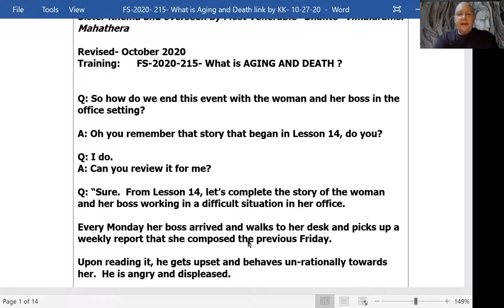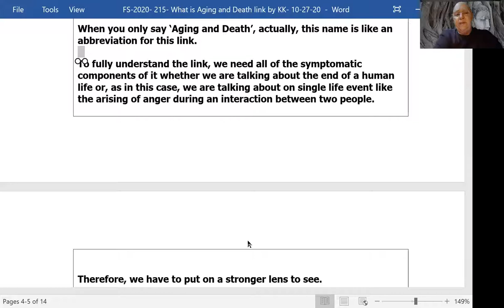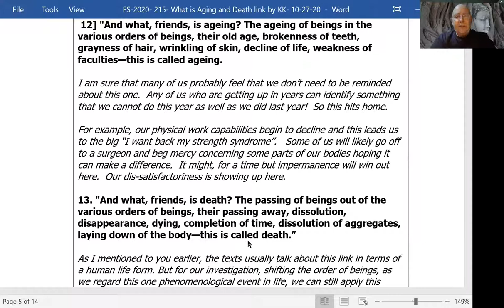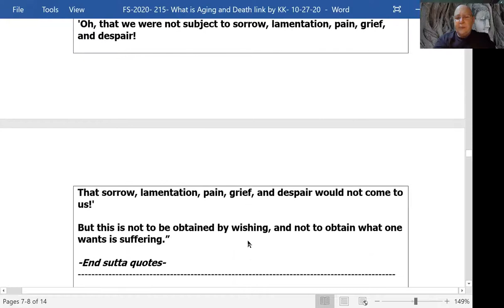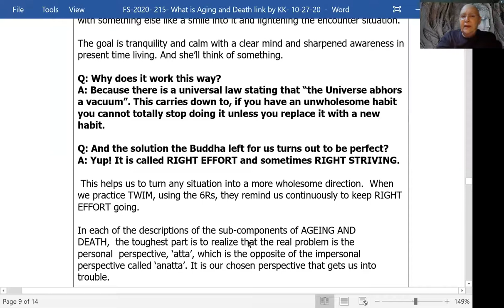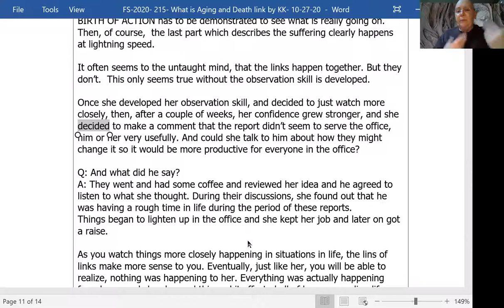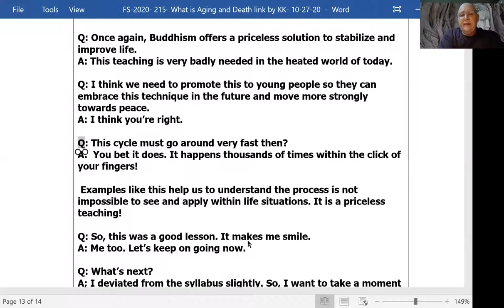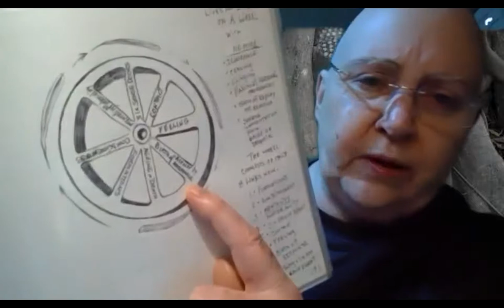TWIM Foundation Series: Part 15: What is Aging and Death (marana)?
Foundation Series: Part 15 - What is Aging and Death link?

1) Every Wednesday 6.30 PM India | 8 PM Indonesia | 9 PM Malaysia
Meeting ID: 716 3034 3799
Password: 1234

2) Every Sunday 2.30 - 5 PM India | 7.00 - 9:30 PM Sydney
Meeting ID: 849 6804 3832
Password: 1234

3) Every Sunday 6 PM  India (Hindi Meeting with Rajiv Dinesh)
Password: 1234